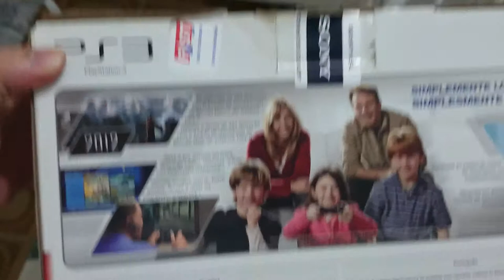Vende-se PS3 + 4 controles + head set + controle Blue Ray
R$ 549,99

Mais detalhes no anúncio do Mercado Livre ou entre em contato nos comentários.